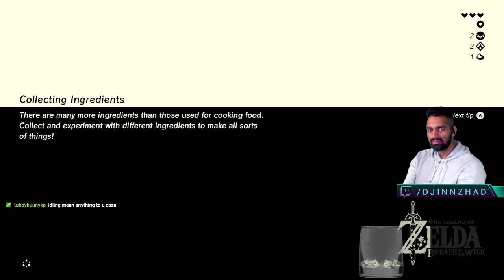The Legend of Zelda - Breath of the Wild (100%) Ep.6